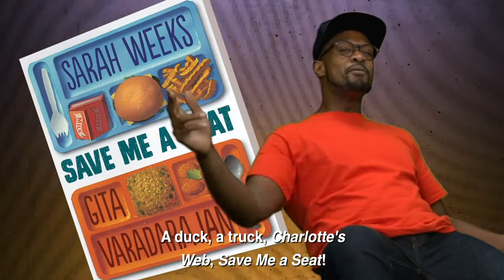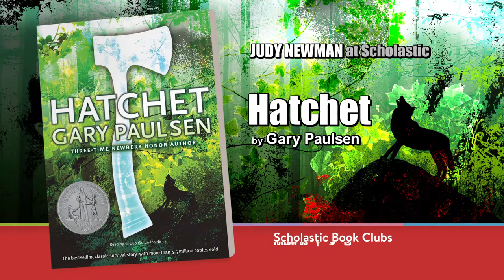The Book Boys Report On (and Reenact) Hatchet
Like any incredible story, Hatchet spurs readers to ask questions and make connections to their own lives. And after reading Hatchet, the Book Boys have one big question in mind: Could we survive alone in the wilderness?